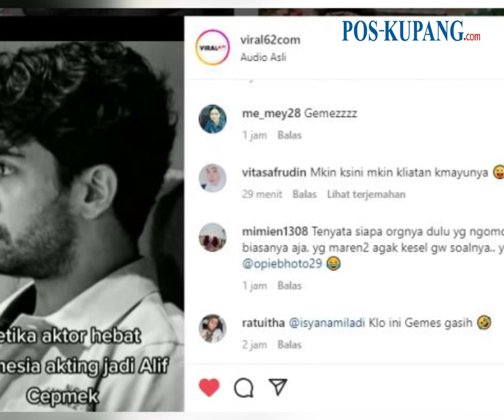Ketika Reza Rahadian Cosplay Jadi Alif Cepmek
POS-KUPANG.COM - Beginilah Video Viral Instagram ketika Reza Rahadian cosplay jadi Alif cepmek.

Video Viral Instagram ini di unggah akun instagram @insta_julid Minggu, 20 November 2022.

Tampak dalam Video Viral Instagram tersebut Reza Rahadian cosplay jadi Alif cepmek.

Artikel ini telah tayang di Pos-Kupang.com dengan judul Video Viral Instagram, Ketika Reza Rahadian Cosplay Jadi Alif Cepmek,

Penulis   :
Editor     : Ferry Ndoen
VPO        : Lenny